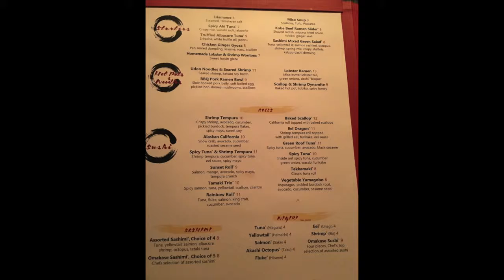DAY 8 & Coming Home